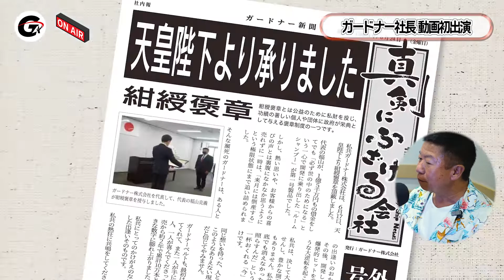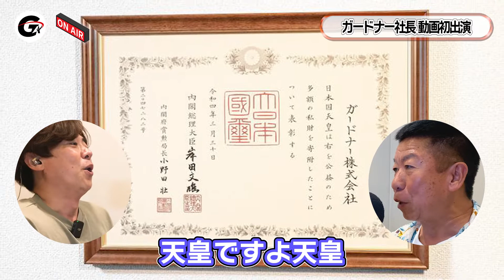【紺綬褒章 受章記念】ガードナー社長ってどんな人！？【社長ラジオ出演#01】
これがうちのボスです。

寄付支援先
株式会社ヒューマンハーバー｜再犯のない社会実現を目指す企業
副島勲 社長

大野タカシのロマンチックラジオ！
LOVE FM　毎週土曜日21.00～22：00

□Instagram　ガードナーベルト公式【フォロワー２万人突破！】

ガードナー株式会社とは？
真剣にふざけるものづくりの会社
クレイジーな会社。情熱と狂気の会社。あやしい会社。
常に新しい何かを企んでいる会社。

Missionモノづくりにより社会問題を解決していく